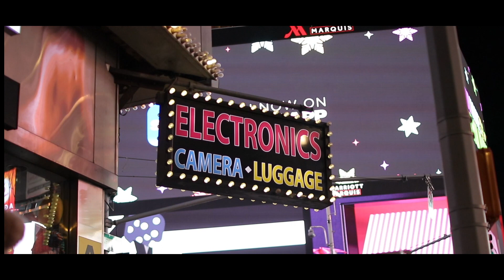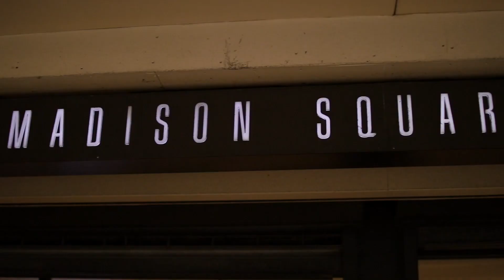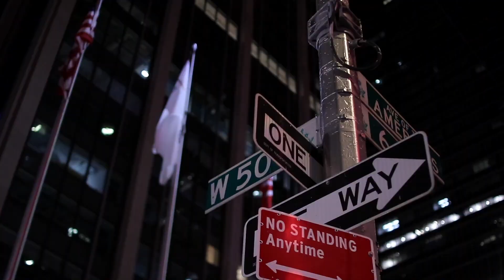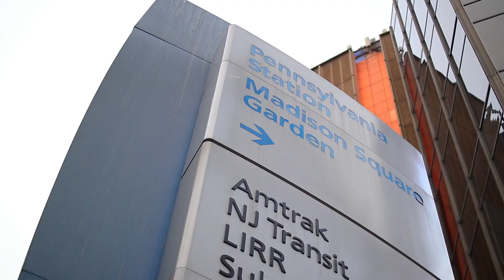Back on Christmas ! IN TIMES SQUARE J BOOGIE x POPPA LEFT x CULLEY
BACK ON CHRISTMAS   FT-
J BOOGIE x POPPA x LEFT x CULLEY